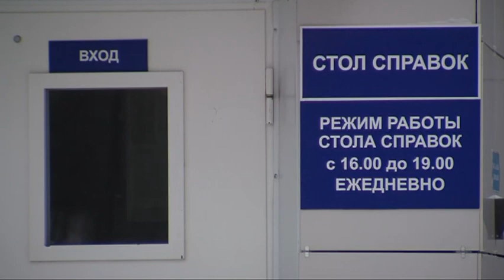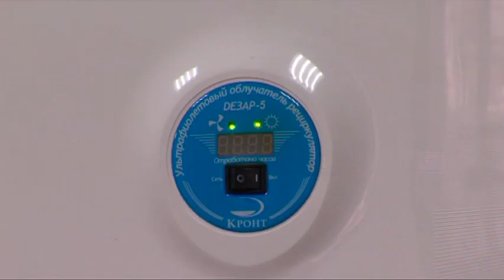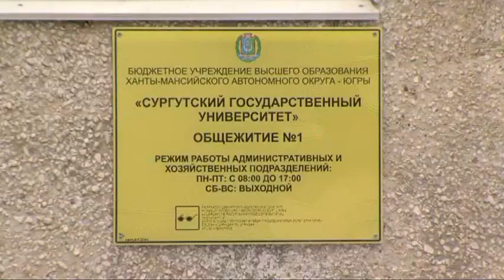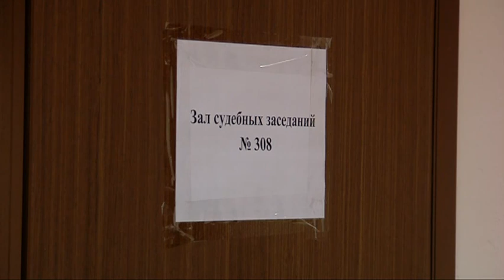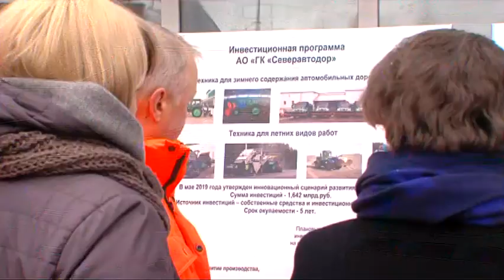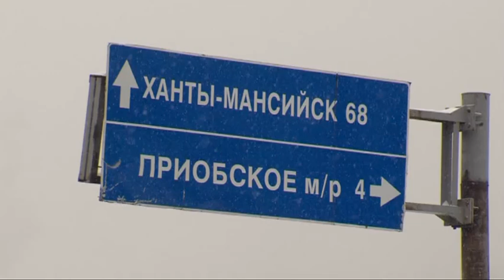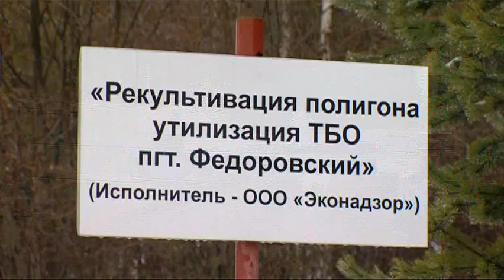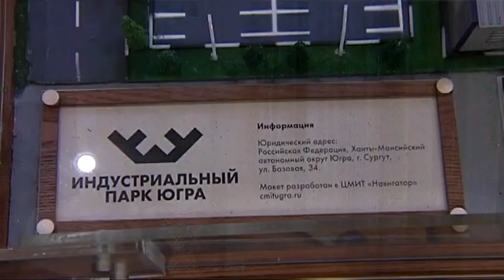Новости. Сургут 24. 20.03.2020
● Первый случай коронавируса в Югре - как себя чувствует пациентка? ● Что такое «черный лед» и чем он опасен для водителей? ● Помочь «Вдохновению». Слабовидящие музыканты просят помочь с инструментами